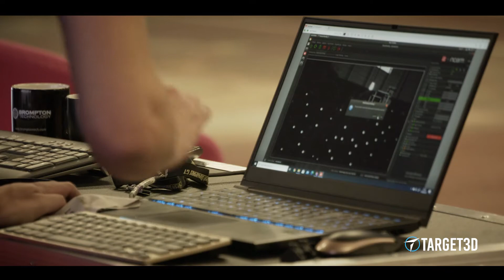The Virtual Production Test Stage: Camera Tracking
From the new Virtual Production Test Stage in Guildford, our team doing the camera tracking.